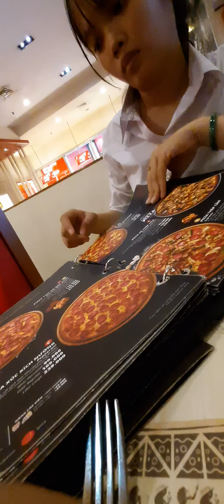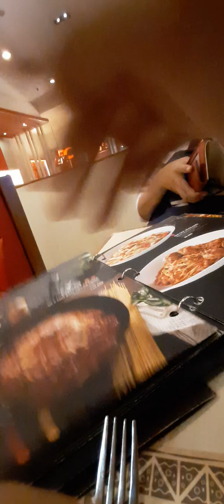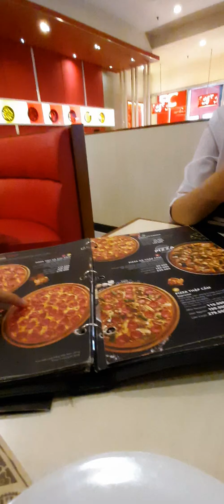Review Đi siêu thị Big C Cần Thơ ăn pizza Hut